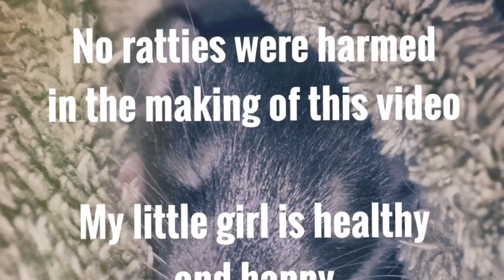Micro mischief: floppy snoozers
Baby rats can get so sleepy that it's actually hard to wake them up!